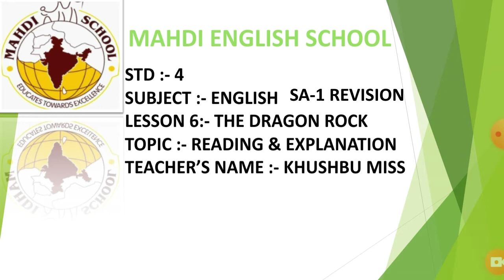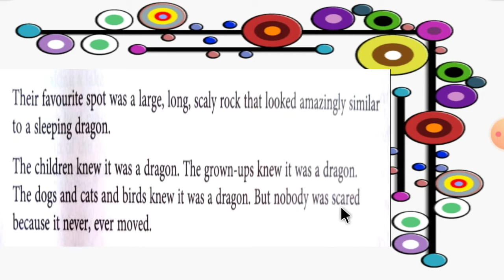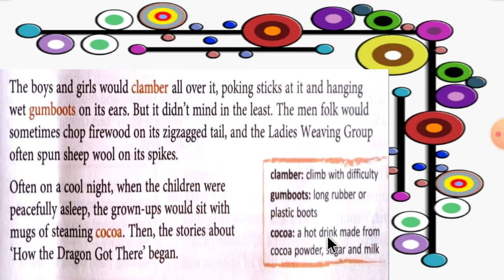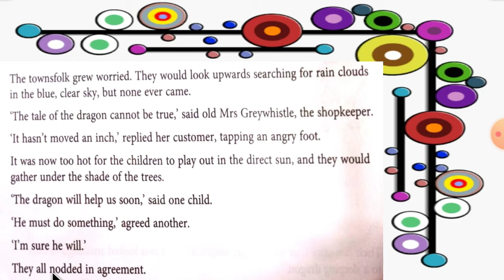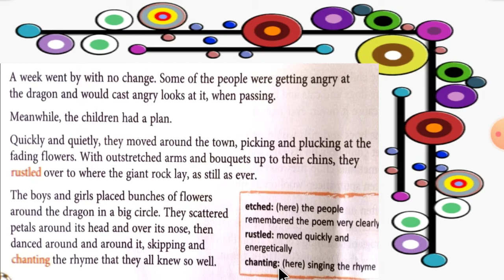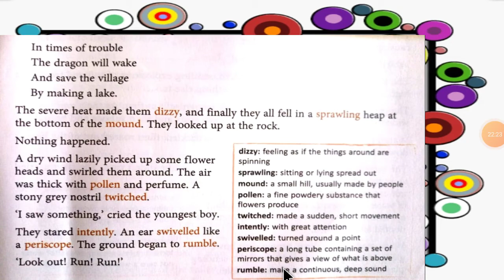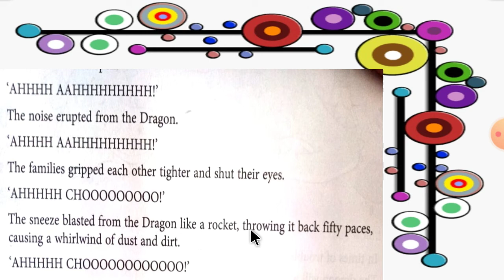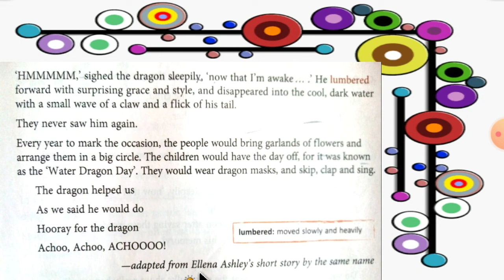English Medium - STD - 4 - ENGLISH